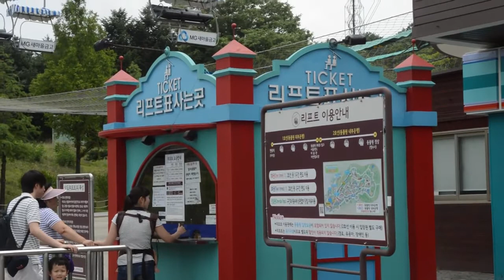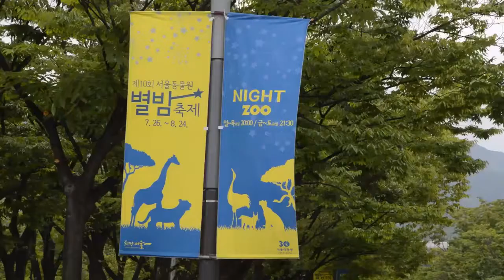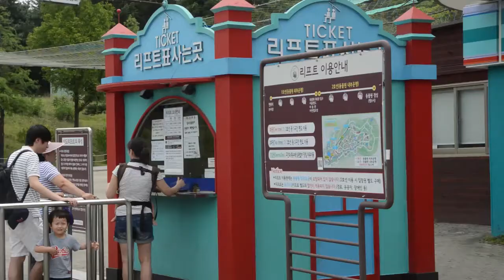Seoul Zoo in Seoul Grand Park (서울대공원 어린이동물원)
Hello everyone! I went to Seoul Zoo today located in Seoul Grand Park. I used my new Sony FDR-AX53 4K Ultra HD Handy Cam to capture my adventure through out the park! I went with my buddy Chris.

Большой Сеульский Парк представляет собой парковый комплекс к югу от Сеула, в городе Квачхон 서울대공원(서울大.

Мы второй раз поехали в зоопарк. Нереальный кайф. Огромнейший парк, стоит совсем не дорого. Животные, растен.